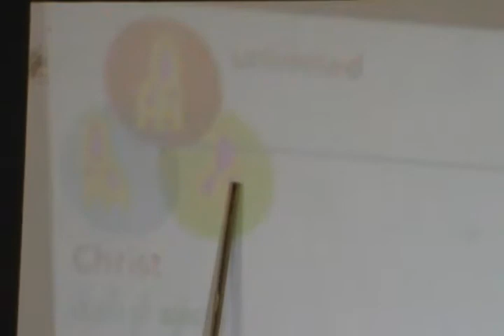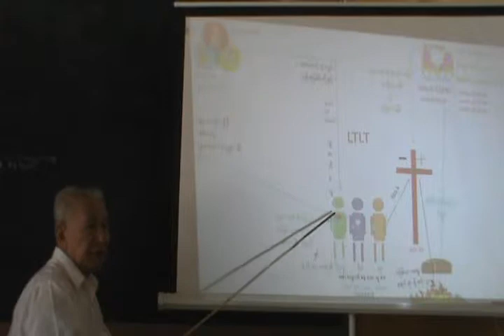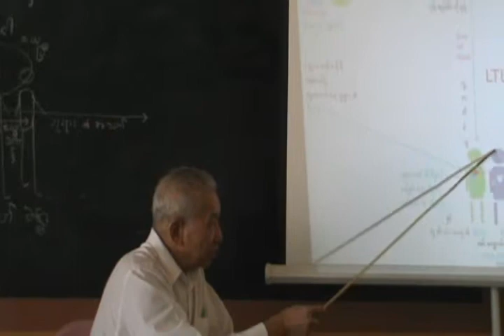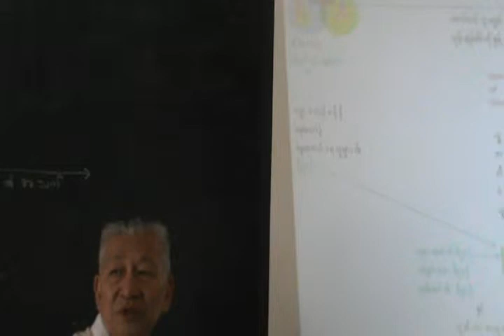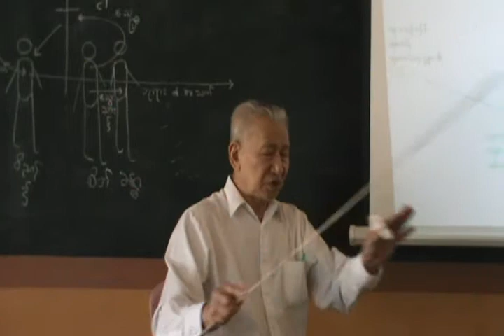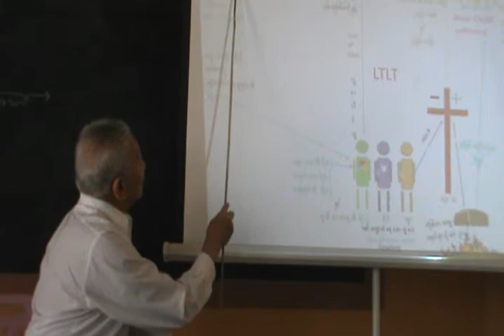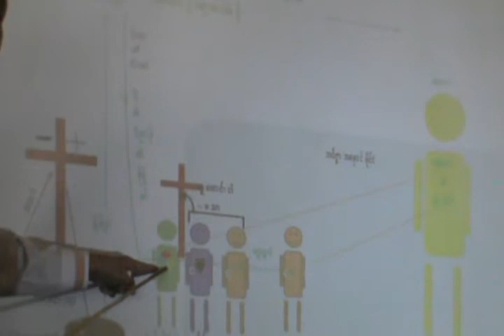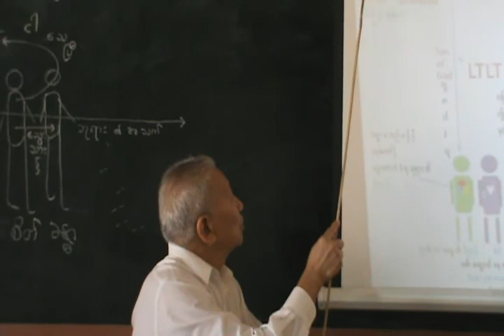TRIUNE GOD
9 May 2015 Nam Kham
M2U00927